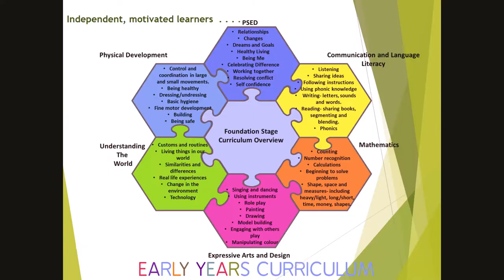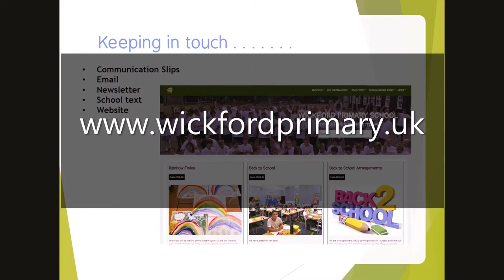Welcome to Lower School